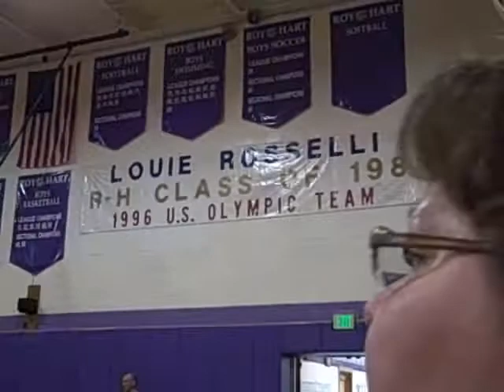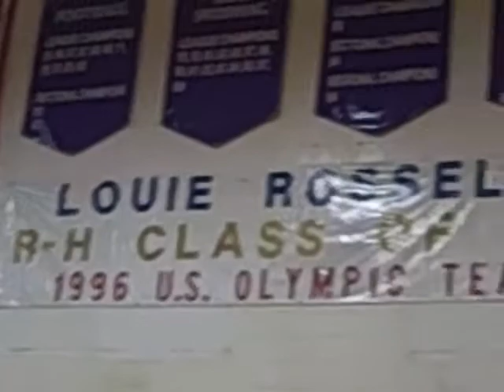Roy-Hart Blue and White 2008 Basketball Game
Yearly game for a fun practice. White won this year, blue had to wait on everyone. Coach provided pizza for the players and all the attendees - THANKS COACH! This was a close game, fun for all!